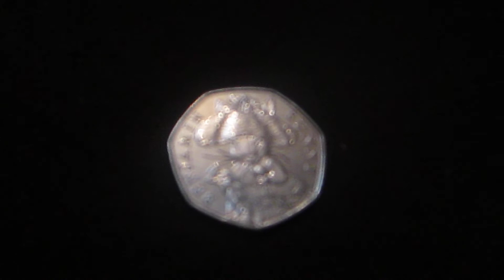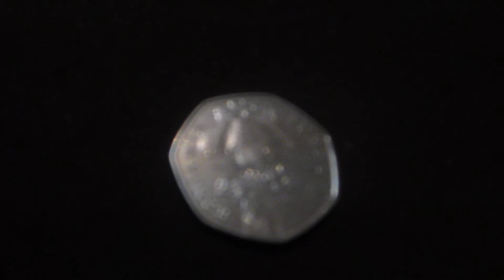Review: Rare 50p Coin - Should you collect these coins?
FEFA (FREE EDUCATION FOR ALL) - Review: Rare 50p Coin - Should you collect these coins?